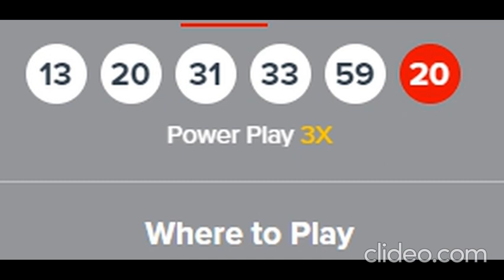Powerball draw from 28/09/2022 Jackpot Draw | Tonight Winning Number Sep 28, 2022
MegaMillions MegaMillionsWinningNumbers MegaMillionsDrawingPowerball draw from 28/09/2022Jackpot Draw | Tonight Winning Number Sep 28, 2022 Powerball Número Ganador Sep 28, 202228/09/2022| Sorteo de anoche | Sorteo de resultados de esta noche lotería americana, mega millones, números ganadores,
premio mayor de powerball Powerball PowerballWinningNumbers PowerballDrawingNumbers Sep 28, 202228/09/2022powerball de hoy

powerball

power ball winner numbers

mega millions

cash4life

powerball drawing

powerball lottery

mega millions winning numbers today

powerball winner numbers today

powerball results today

powerball drawing today

powerball winning numbers today

mega millions resultados de hoy

powerball Sep 28, 202228/09/2022

power ball winner numbers last night

lottery winning numbers today

mega million

power ball

powerball resultados de hoy

powerball today

powerball winning numbers

powerball drawing Sep 28, 202228/09/2022

powerball results today live

cash for life

jackpot result

lottery winner

mega millions Sep 28, 202228/09/2022

numeros ganadores del powerball de hoy sabado

powerball winner

resultados del powerball de hoy

jackpot lottery

mega millions drawing

megamillion result

powerball double play

powerball drawing live today 2022

powerball numbers

powerball winners stories

how to win mega millions lottery

latest drawing

lottery usa

lotto america

mega ball 2022

mega millions 2022

mega millions live

mega millions winner

mega millions winner today

powerball drawing live

resultados powerball hoy